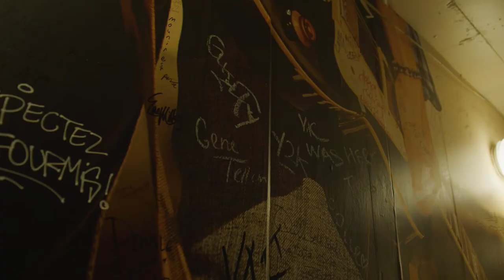Les Nocturnes avec Snotty Nose Rez Kids | FIJM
Les Nocturnes présenté par Loto-Québec

Festival International de Jazz de Montréal
15 au 19 septembre 2021 | 41e édition